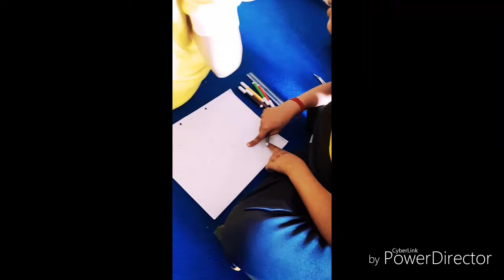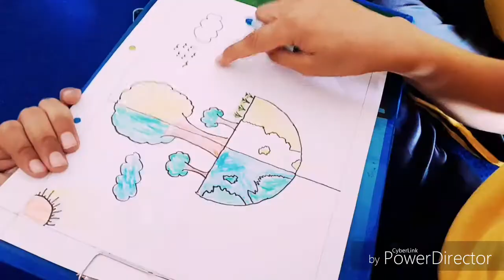Environment Day Drawing || World Environment Day 2022 || Environment Day Painting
World Environment Day Celebration 2022
Drawing Competition among the children at school
Easy drawing
Pencil drawing
Drawing art
Drawing Pictures

🙏 Please keep Environment Clean and Green 🌴
and Be the Real Hero of the Earth 🌎